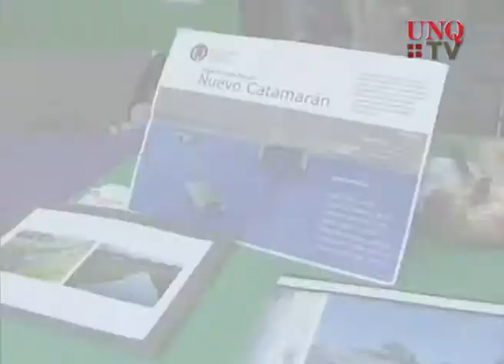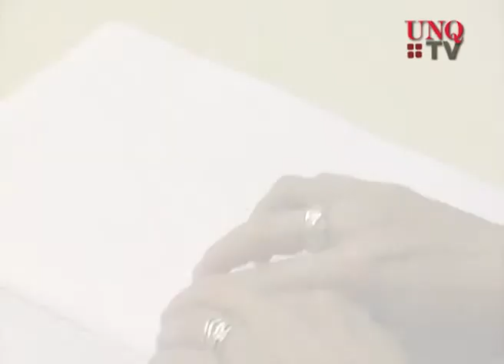Q.Noticias 2010 - Programa 4 (25-11-2010)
Q. Noticias

x Proyecto COLCIC - CREES
x Enseñanza de Sistema Braile
x Postgrados UNQ/UVQ

Realización

Conducción: Fátima Luciano
Notas: Juan Pablo Marangón - Cristian Caraballo
Montaje, Postproducción y Música Original: Gustavo Giorgetti
Asistentes de Dirección: Leonardo Mora Doldán - Natalia García
Dirección: Néstor Daniel González